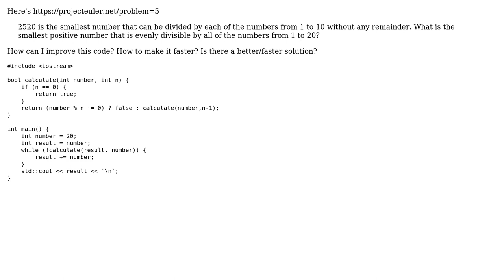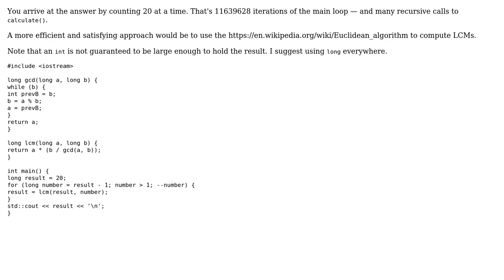Project Euler - Smallest multiple (2 Solutions!!)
Project Euler - Smallest multiple

With thanks & praise to God, and with thanks to the many people who have made this project possible! | Content (except music & images) licensed under CC BY-SA | Music | Images & others | With thanks to user lightning_missile user Jamal user 200_success and the Stack Exchange Network Trademarks are property of their respective owners. You are responsible for your own actions.